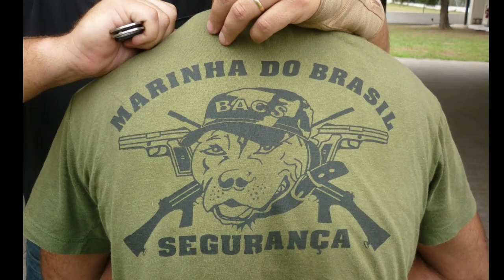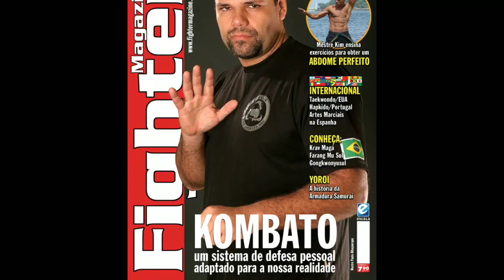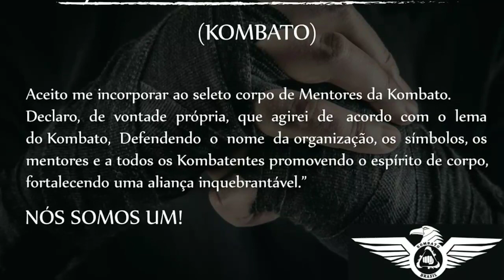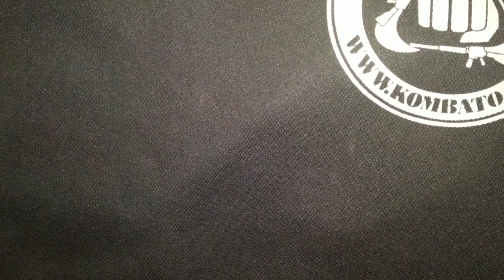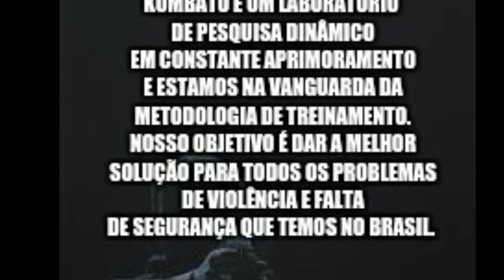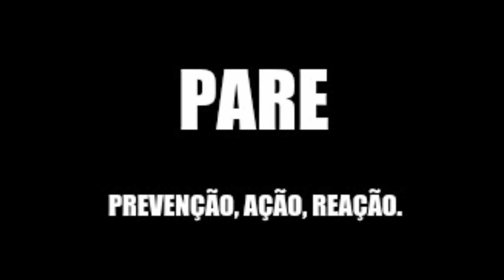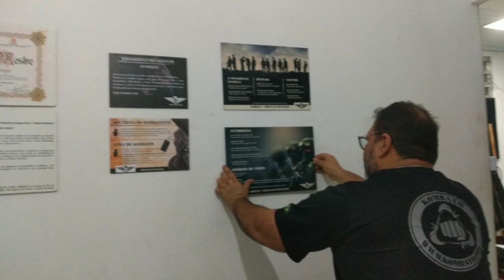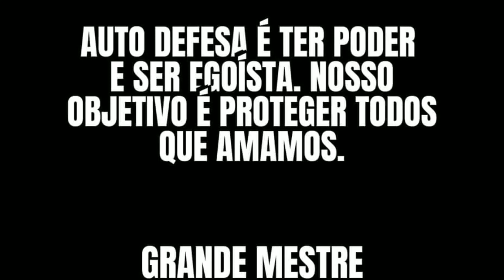Kombato Show.#2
O melhor podcast sobre segurança e defesa. Este número: Assédio, segurança no carnaval, Maria da Penha, mordida, Jim Carey, Johnny Depp